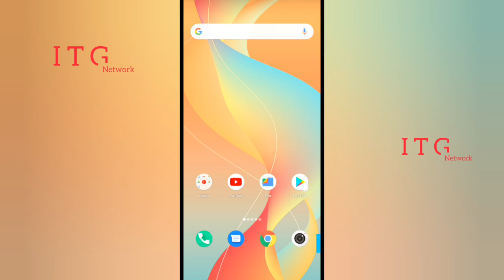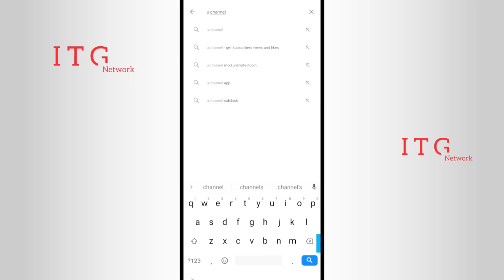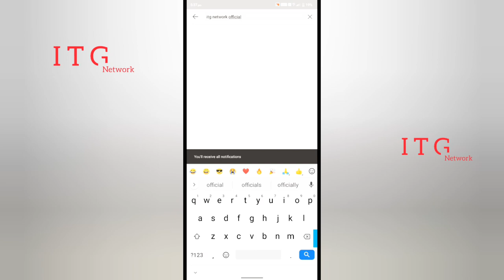"How to Get 4000 Hours Watch Time & 1K Subscribers in Just 7 Days! | YouTube Growth Tips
hello friends

how to get 4000 hours watch time , how to get 1K subscriber just in 7 days

now this video how to to complete
 Justin 7 days it is very fast trick it is easy trick

Business enquiry to gain subscribers on youtube fast hack, how to get subscribers on youtube fast, how to get more watch time on youtube, gain 1000subscribers in one day, youtube, get 4000 hours watch time in one day, how to promote your youtube channel, how to activate monetisation on youtube after 1000 subscribers, 4000 hours watch time, hindi, techboy arup, arup, how to get 4000 hours watch time on youtube channel quickly, tips, subscribers, get more subscribers, get more views, india